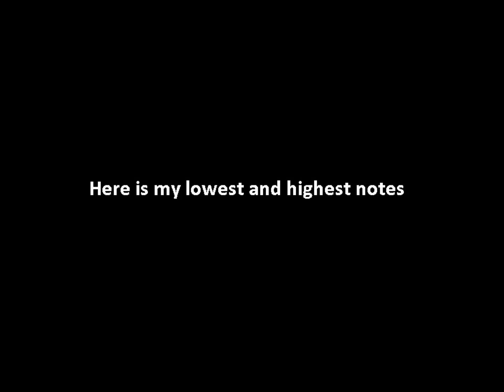My highest and lowest notes,E#5 E# -2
Title says it all. I reduced the back ground music to The Lords Prayer on purpose so the notes stand out better!